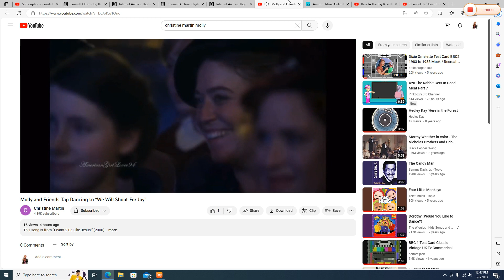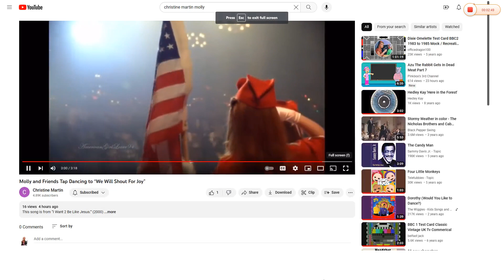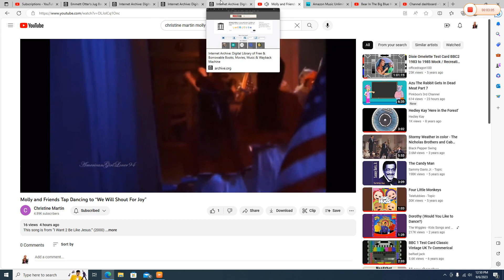Molly and Friends Tap dancing to "Children, Jesus Loves You"